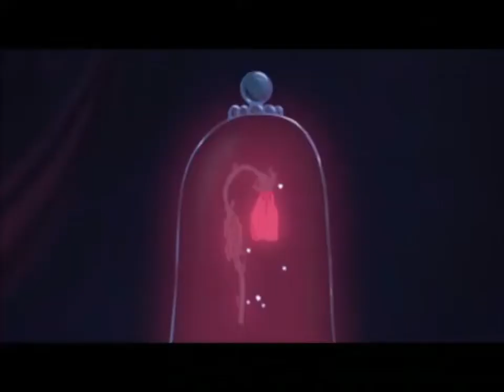A Bela e o Dragão Parte 25 Transformação